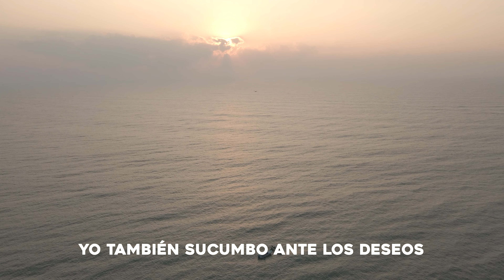"Recycle and reimagine" de Jay Amin. Sostenibilidad en 60 segundos.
"Recycle and reimagine" de Jay Amin. Primer Premio del concurso de micro-cine "Sostenibilidad en 60 segundos".